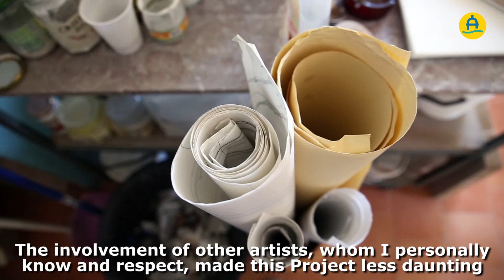Praiano NaturArte - Sandro Mautone, Rapporto con il progetto (sub eng)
ITA - Il Progetto Praiano NaturArte ha previsto una serie di interventi che contano di trasformare Praiano in un museo a cielo aperto, posizionandola nel circuito del turismo artistico con la connotazione di paese dell’arte della ceramica.
Per saperne di più sul progetto e sull'artista cliccate sul seguente

ENG - The Praiano NaturArte Project’s goal is to show that Praiano is a unique destination where natural beauty blends with art in a network of walking paths that form an extraordinary open-air museum.

To know more about the NaturArte project and Sandro Mautone go to this

Video makers: Raffaele Cappiello - Michele Iaccarino